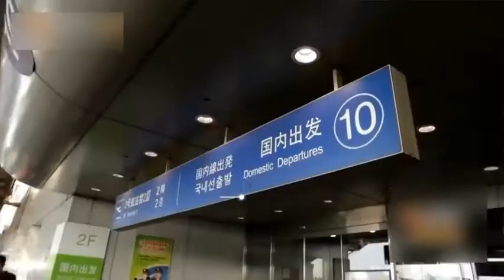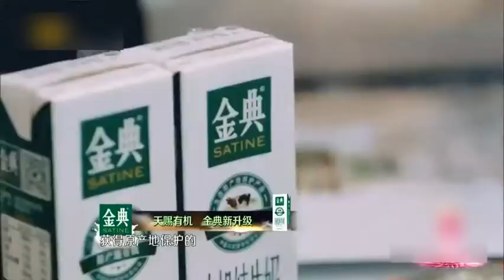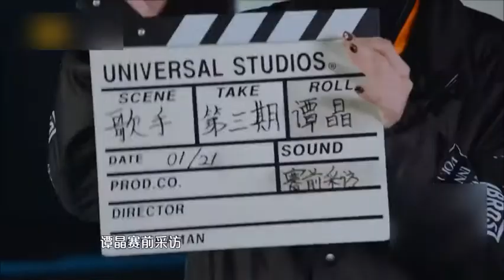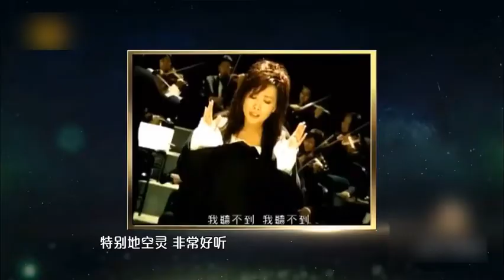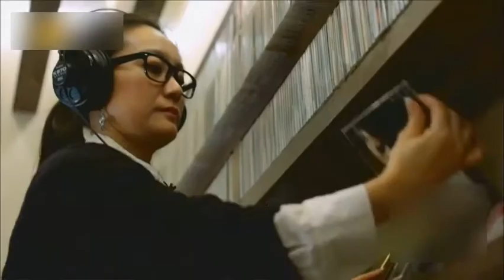music & TV Show - Tanjing 2017年流行曲演唱合集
谭晶2017年流行音乐演唱合集